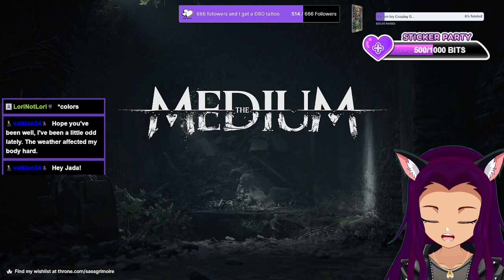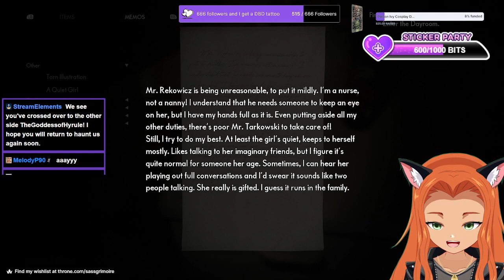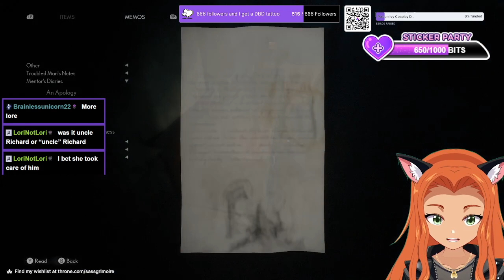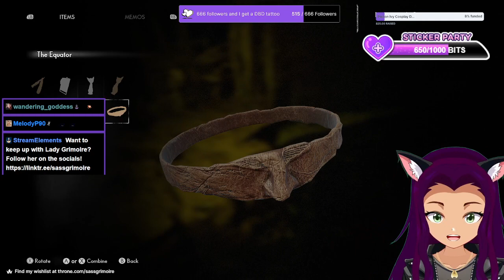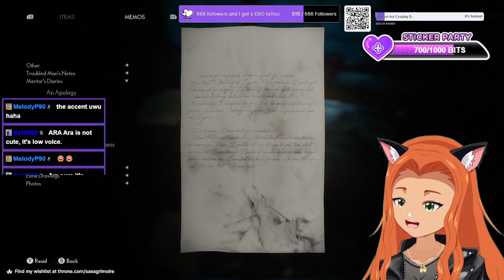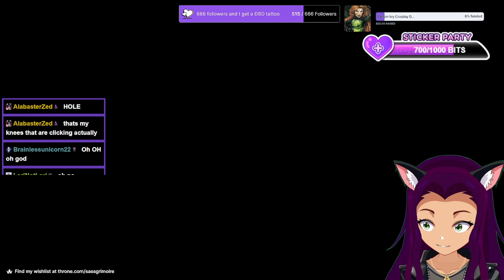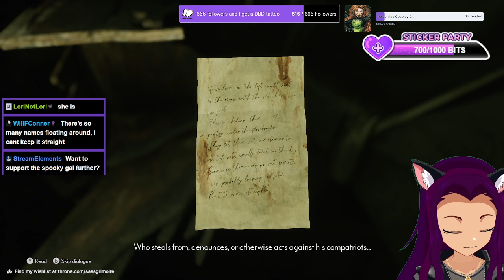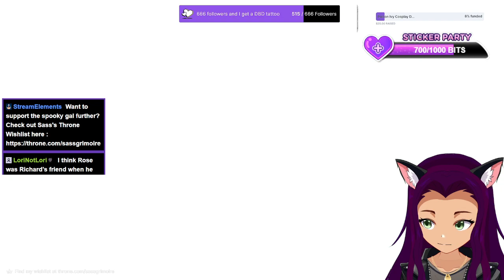The Medium - Part 4